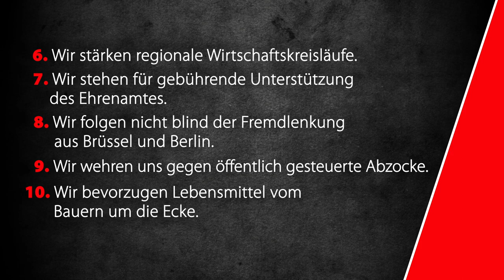10 Gründe NPD zu wählen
Am 26. Mai 2019 NPD wählen!